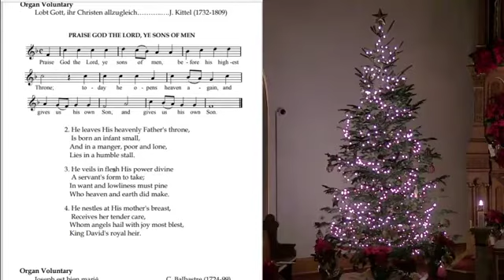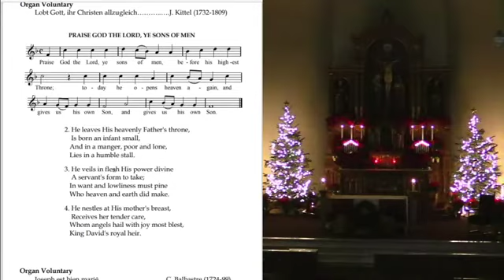Lobt Gott, ihr Christen allzugleich (Praise God the Lord, ye sons of men)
Saint Mary’s Basilica Schola, Phoenix, AZ. Gordon Stevenson at the organ.